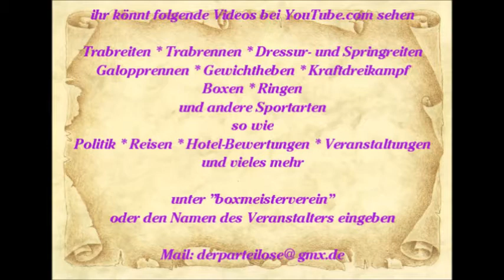867 * Der Sportler * Reisen * Mallorca Paguera Motown Review Hotel Valentin Show Teil 2